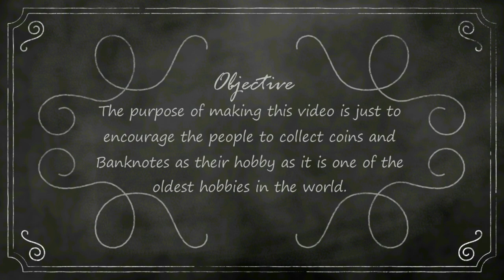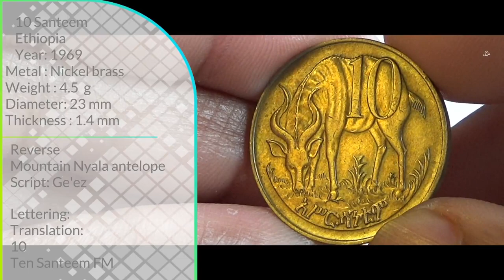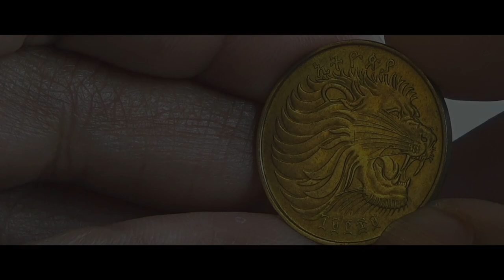ETHIOPIA 10 Santeem 1969 KM45 XF Coin & Values